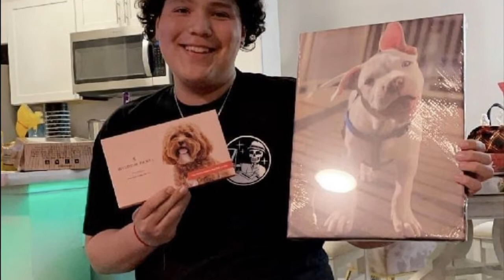Sorrow by MK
Created Spring 2022